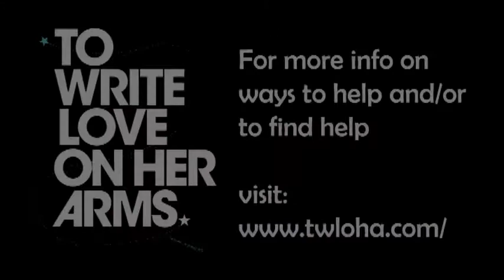illscarlett interview w/ Robert Herrera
Robert Herrera hung out with illScarlett at Warped Tour Ventura to talk Warped tour, New Album,  and more... Be sure to check out this years Vans Warped Tour when it hits your town.

Vans Warped Tour
Ventura, California

Directed By: Punkvideosrock.com
Filmed By: Alberto Herrera
Interview By: Robert Herrera